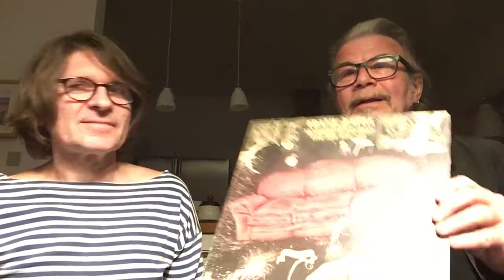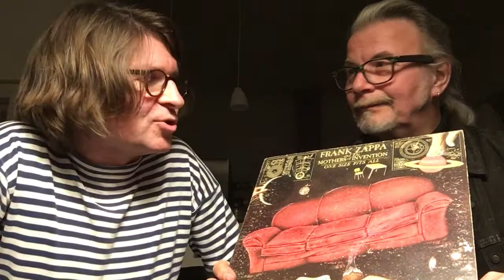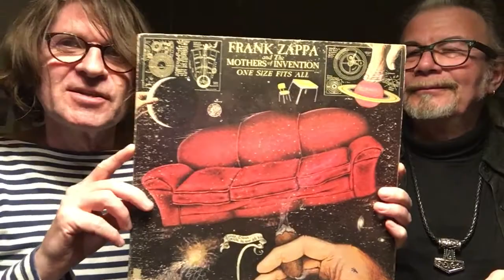Ron‘s Plattenküche —Folge 7 🎶 aus 🇩🇰 mit Björn Egeskjold—Frank Zappa/One size fits all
Plattenplauderei